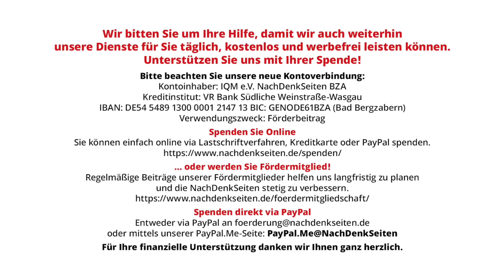Hilferuf: Ukrainischer Geheimdienst macht Jagd auf Oppositionspolitiker und NDS-Autor Maxim Goldarb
Hilferuf: Ukrainischer Geheimdienst macht Jagd auf Oppositionspolitiker und NachDenkSeiten-Autor Maxim Goldarb | NachDenkSeiten-Podcast | 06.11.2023

Seit Februar 2023 verfasst der ukrainische Oppositionelle und Jurist Maxim Goldarb (Union der Linken Kräfte) regelmäßig für die NachDenkSeiten Artikel zur Lage in seiner Heimat unter der Rubrik „Stimmen aus der Ukraine“. Er schrieb unter anderem über Korruption im Verteidigungsministerium, zunehmende totalitäre Tendenzen, die brutale Verfolgung jeder Art von linker Opposition, die voranschreitende Auflösung des Rechtsstaates und sprach sich für Friedensverhandlungen aus. Nun erreichte uns ein Hilferuf von ihm, in welchem er schildert, wie nach der letzten Veröffentlichung bei den NDS der ukrainische Geheimdienst SBU seine Wohnung durchsuchte und die Staatsanwaltschaft ihn wegen „Informationstätigkeiten zugunsten des Aggressors“ angeklagt hat. Wir dokumentieren sein Schreiben im Wortlaut.

Artikel veröffentlicht am: 06. November 2023 um 13:02
Autor: Maxim Goldarb (Gastbeitrag)
Sprecher: Tom Wellbrock
Titelbild: Maxim Goldarb